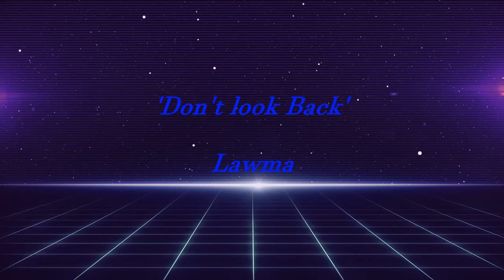Don't Look Back- Lawma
he instrumental hi Hman a ka siam tawh a nia.dah chhuah loh tawp aiah audio/video satliah in dah ve mai2..\m/